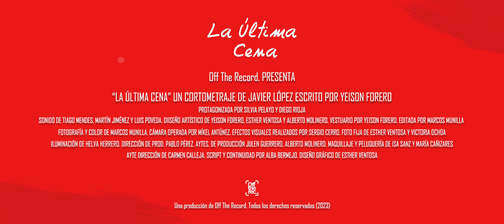LA ÚLTIMA CENA - Tráiler 2023